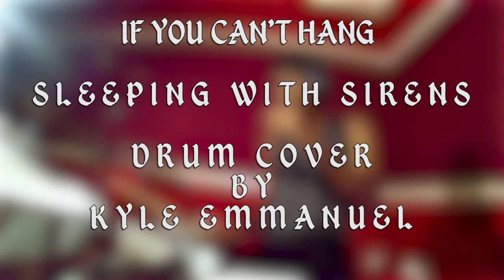Sleeping with Sirens - If You Can't Hang (Drum Cover HD)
Sleeping with Sirens - If You Can't Hang
from the 2011 release "Let's Cheer To This"